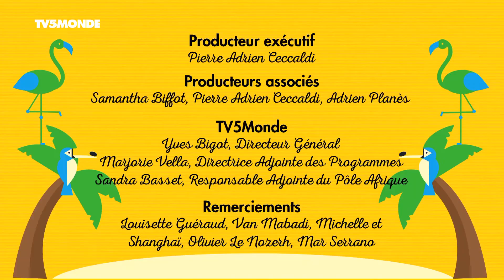Manque / Jolis mots - Parents mode d'emploi Afrique - Saison 2 - Episode 11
Regardez gratuitement tous les épisodes de la série "Parents mode d'emploi - Afrique" sur le site et l'application de TV5MONDE Afrique.

Réalisation : Samantha Biffot (Gabon/France)
Distribution : Omar Defunzu Onguengue (Magloire, le père), Aïsha Yamav (Édith, la mère), Jardelle Angue (Gladys), Ben Mabadi (Hippolyte), Warren Mabadi (Junior)

TV5MONDE - France TV Distribution